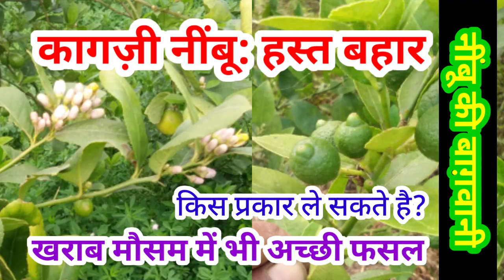161. कागज़ी नींबू की हस्त बहार - प्रतिकूल मौसम में । Hast Bahar planning in unfavorable conditions